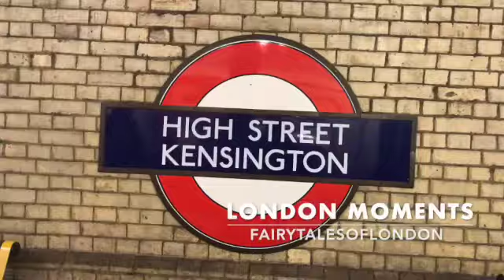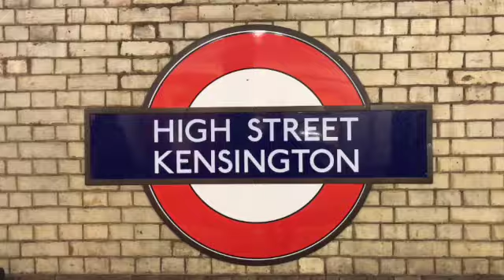London moments I The Ivy Restaurant South Kensington I South Kensington I London mini vlog I LONDON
Hi All,
How are you all? How's your weekend?
It's another weekend in London for me.
As usual weekend flying by. I visited The Ivy South Kensington and the food was so delicious. Have you been there?
If you have any questions, please add to the comments.